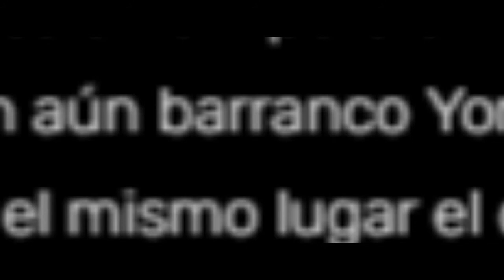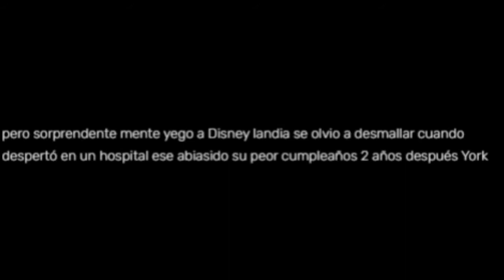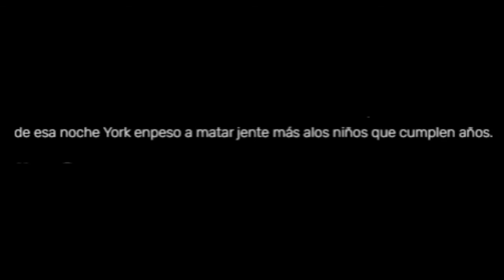Crappypasta: Cumpleaños sangriento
Intentar leer una historia sin comas es como encontrar un trozo de heno en un pajar de agujas.

Los haters dirán que es falsa, pero aseguro que es real, lo juro por mi álbum de los Lunnis.